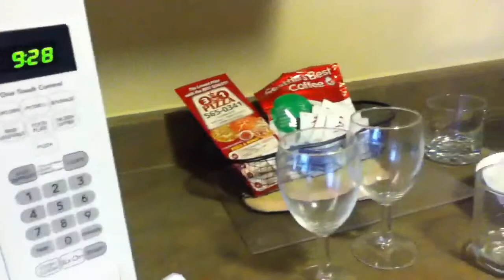Suite tour at Albert at Bay Suites, Ottawa, ON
I shot this just as we were getting ready to go down to the hotel's Sunday brunch buffet; my dad picked up my brother from his residence so he could join us.